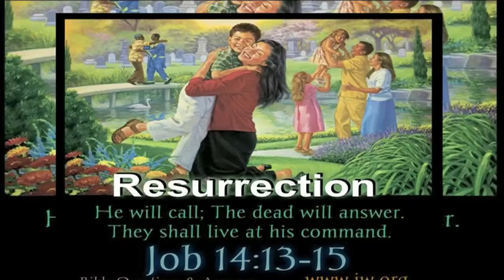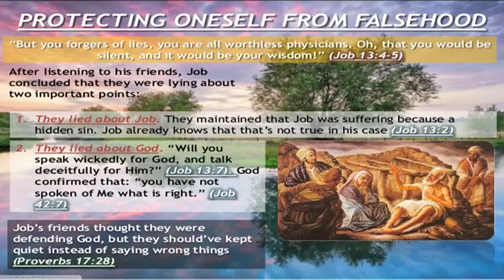20 09 18 Bishop Amma | అంశం : మరవక జ్ఞాపకము చేసుకొనే దేవుడు Part - 2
20 09 18 Bishop Amma | అంశం : మరవక జ్ఞాపకము చేసుకొనే దేవుడు  Part - 2